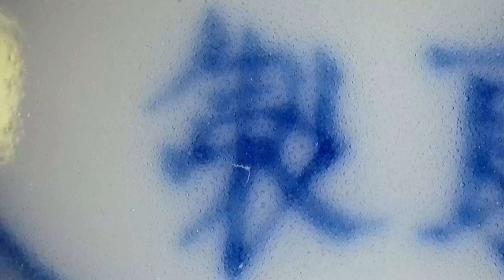大清康熙斗彩十二花神杯---八月桂花---晴天早上釉色釉，200倍显微视频和照片